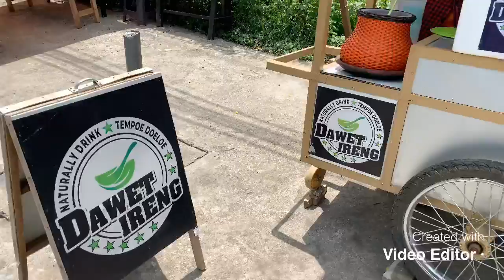Kupang Lontong dan Dawet Ireng